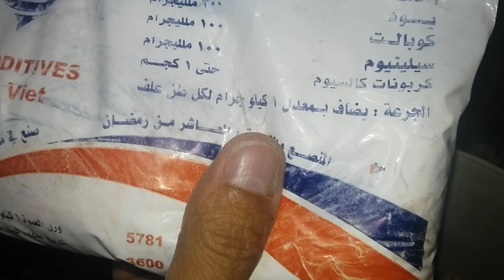حمامه التغذية السليمة للحمام والزغاليل والتحديئ فى الشتاء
حمامهالحمام فى فصل الشتاء يحتاج إلى كثير من الطاقة من أجل التدفئة التى تستهلك  الكثير من الطعام زائد موسم الانتاج فى فصل الشتاء بذلك يستهلك الحمام الكثير من الطاقة التى يحصل عليها من الطعام عن أجل أن يعطى البيض ومن بعد ذلك الزغاليل وأن شاء الله الخير يزيد ويزيد، ،، قال رسول الله صلى الله عليه وسلم ،،،' إذا مات ابن آدم انقطع عمله ألا من ثلاث صدقة جارية ،او علم ينتفع به، او ولد صالح يدعو له ،صدق رسول الله صلى الله عليه وسلم